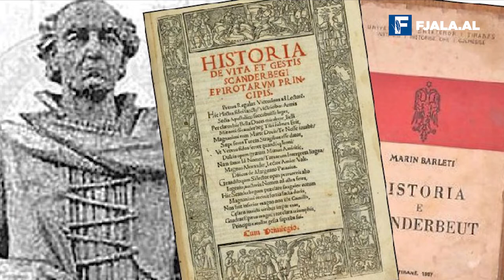Marin Barleti, jeta dhe vepra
Marin Barleti është pa dyshim shkrimtari dhe humanisti më i madh i Mesjetës. Ai lindi rreth vitit 1460 në Shkodër dhe ishte teolog dhe prift katolik dhe historian dhe u bë një ndër më të mëdhenjtë e letërsisë së vjetër shqiptare.
Për jetën e tij dihet në fakt shumë pak. Nga të dhënat që disponojnë enciklopeditë mësohet  se në moshë të re në vitin 1478 mori pjesë në rrethimin e parë të Shkodrës, kur ky qytet i bekuar u sulmua për herë të parë nga osmanët.